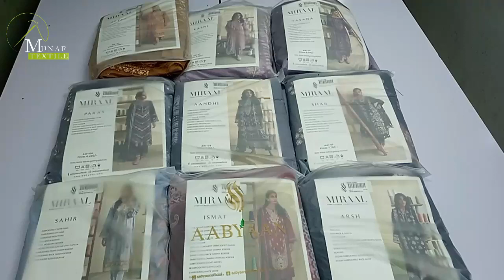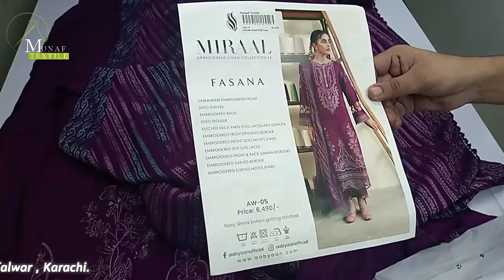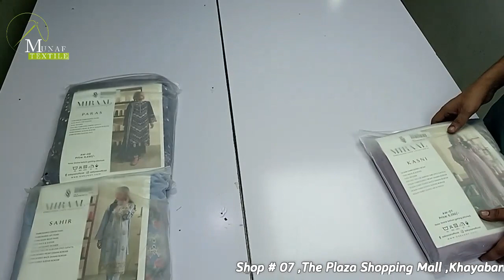𝐌𝐈𝐑𝐀𝐀𝐋 𝐄𝐌𝐁 𝐋𝐈𝐍𝐄𝐍 𝐁𝐘 𝐀𝐀𝐁𝐘𝐀𝐀𝐍'𝟐𝟑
𝐍𝐎𝐖 𝐀𝐕𝐀𝐈𝐋𝐀𝐁𝐋𝐄